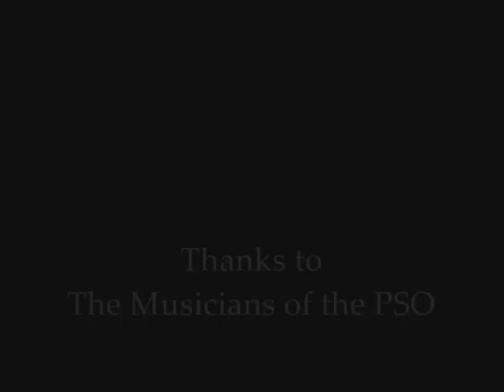A Rare Beast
Murray Crewe describes the lineage of his very rare contrabass trombone in this video made during the intermission of a PSO concert.